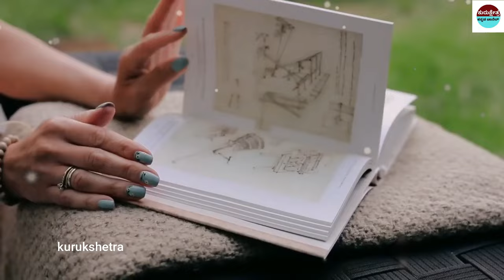ಈ ಘೋರ ಕಲಿಯುಗದ ಬಗ್ಗೆ ಶ್ರೀಕೃಷ್ಣನು ಹೇಳಿದ ಕಟು ಸತ್ಯಗಳು || Truths Told by Lord Krishna About Kali Yuga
mystery of saamba
KannadaStories
pouraanika naataka
pouranika kathegalu
nammaithihaasa

topfactsinKannada
Kannada facts
amazing facts in Kannada
factsinKannada
facts
interestingfacts
unknown facts
amazingfacts

Krishnavaani@Kannada#
better than yesterday#
tired every morning animated
# KannadaUniqeStories
 📌Song Info:
Title: Mahabharat sad instrument
COPY & PASTE :
Creative Director: Amol Surve
Narrated by: Saurabh Raj Jain
Theme Music Composer: Ajay,Atul
Composer: Jitesh Panchal, Lenin Nandi, Sushant Pawar
Promoted by: Music Unlimited